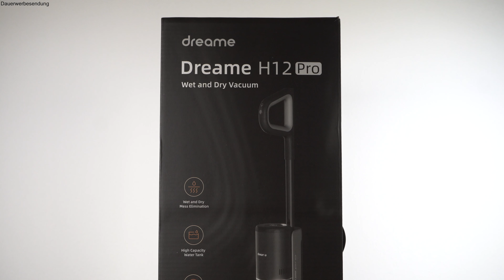Wird mit jedem Schmutz fertig - Dreame H12 Pro Nass-Trockensauger im Test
Mal wieder komplett den Boden eingesaut? Mit dem Dreame H12 Pro gibt es hier die Lösung für Schmutzfinken, denn der Nass- und Trockensauger wird mit so ziemlich jedem Schmutz fertig.

▬ Empfohlene Videos ▬

▬ Mein Equipment ▬

▬ Social Media ▬